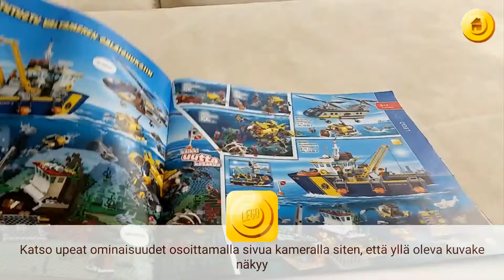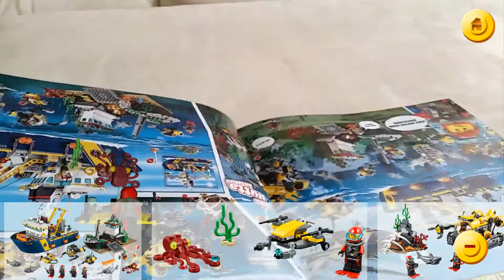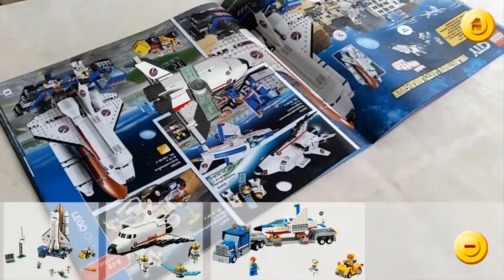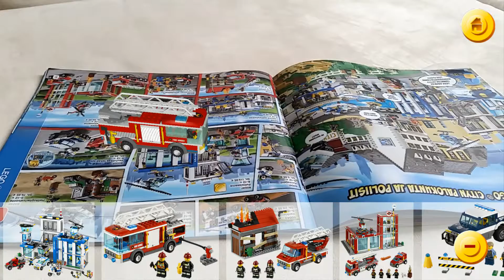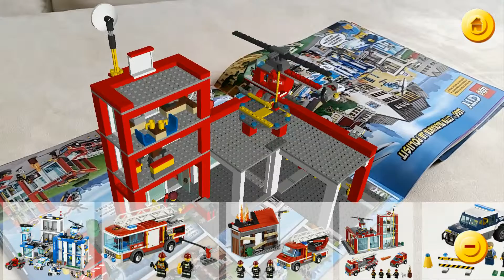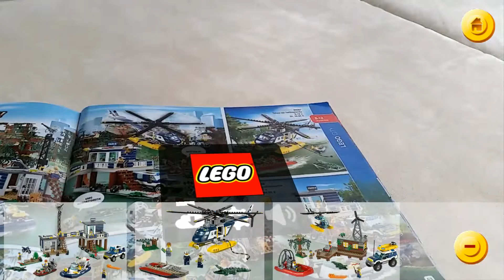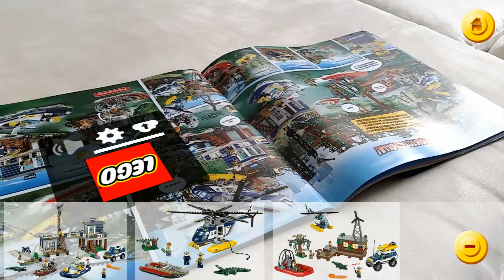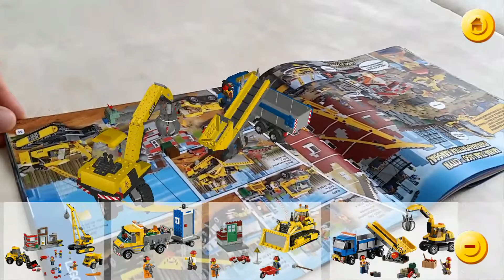LEGO 3D tuotekuvasto - Lego City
Siis tämä on aivan järjettömän siistii!!! Tähän tarvitset joko älypuhelimen tai tabletin kameralla. Sitten asennat sovelluskaupasta Lego 3d tuotekuvasto nimisen sovelluksen ja sillä osoitat Legon uutta kuvastoa, jolloin se herää henkiin.